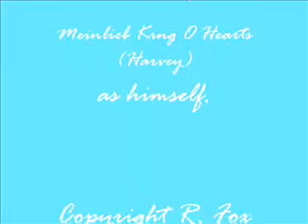Harvey's New Toy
Harvey got a new toy in the mail from his "girlfriend" over the other side of the country.  He thinks it's the best :-)